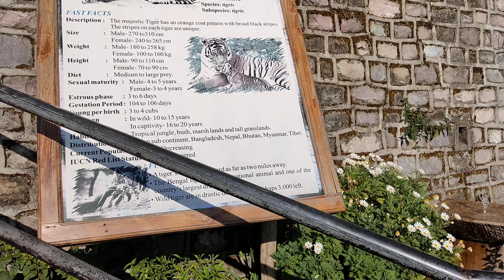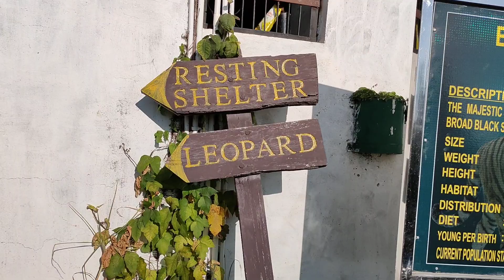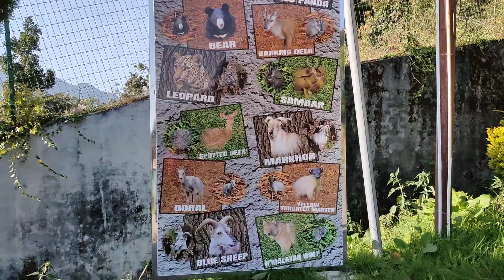Nainital Zoo Part No.5 23-10-2020